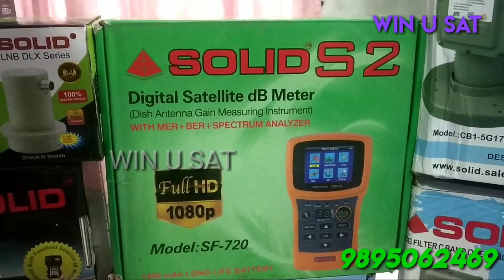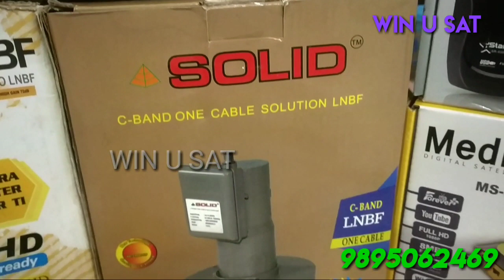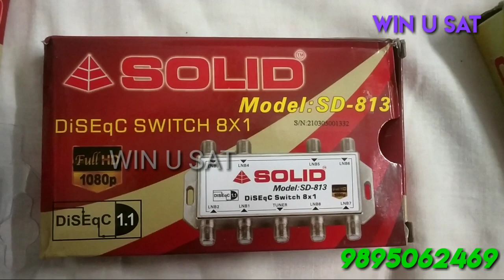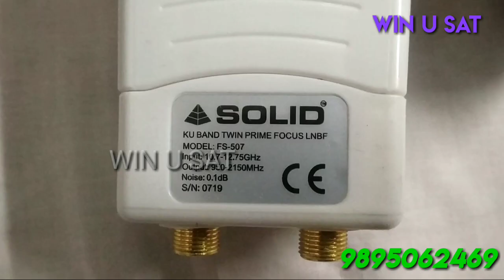Stock Available 15/9/2021